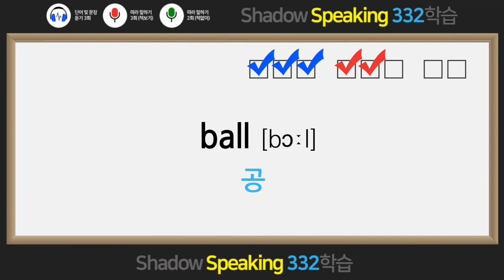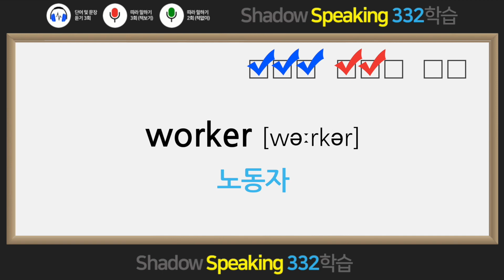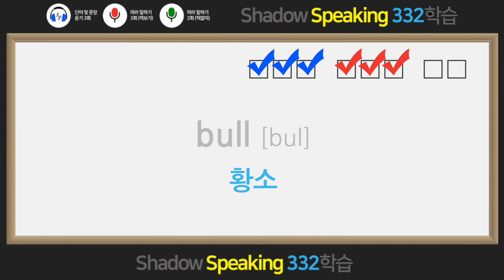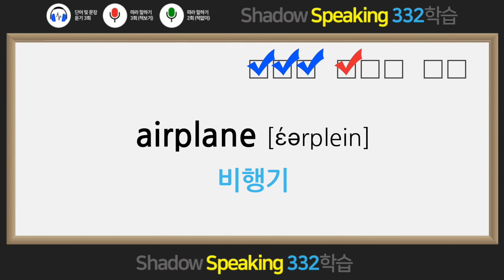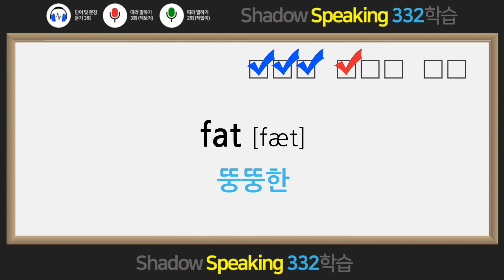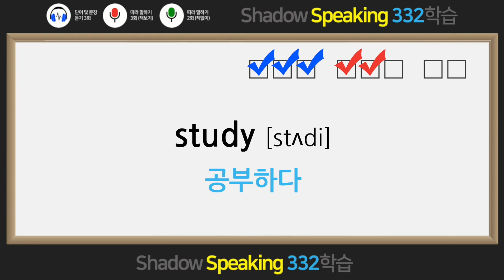영단어30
왕초보 필수 영단어 960은 단순한 영어 단어장이 아니다. 영어를 여러 차원에서 기억되고 활용하는 방법인 Shadow Speaking(낭독 훈련)을 통해 ‘스피킹 암기’가 가능하도록 연습하여 영숙어를 통해 영어를 익히도록 설계된 신개념 학습법이다.